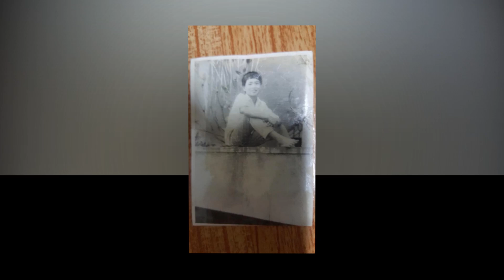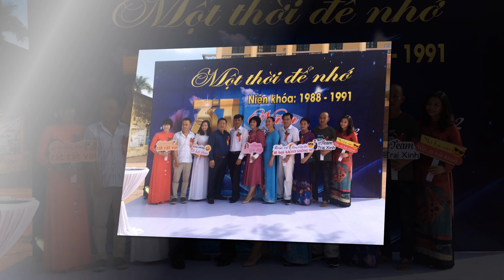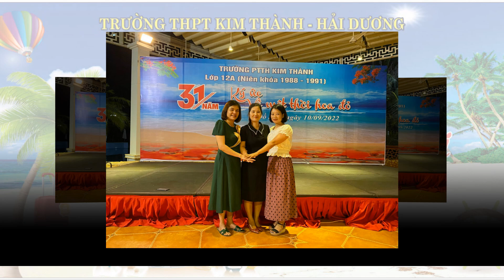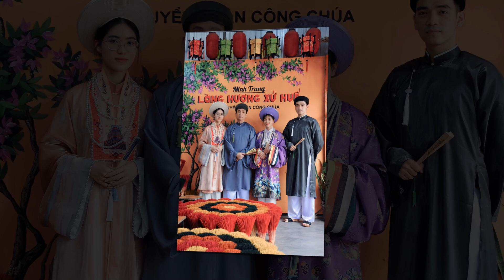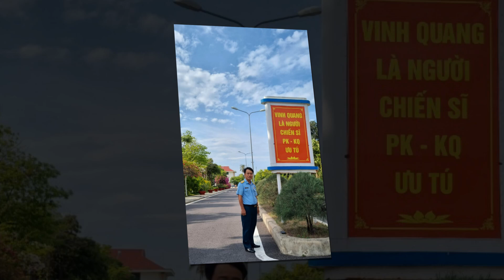Video ảnh kỷ niệm: 33 năm Thanh Xuân còn mãi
Nhạc nền sử dụng trong video:
Thùy Chi - Mình cùng nhau đóng băng
Lynk Lee - Tạm biệt nhé
Tam ca 3A - Mong ước kỷ niệm xưa